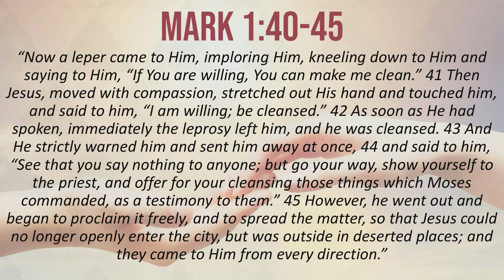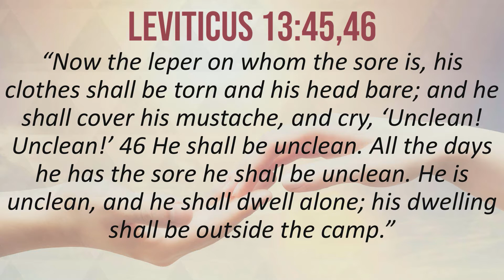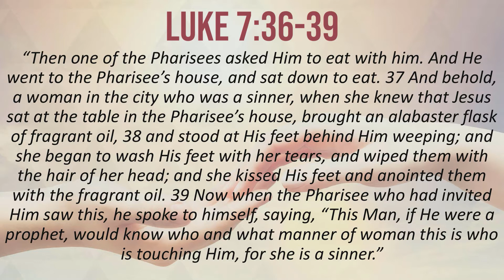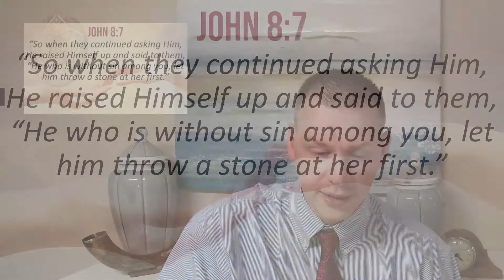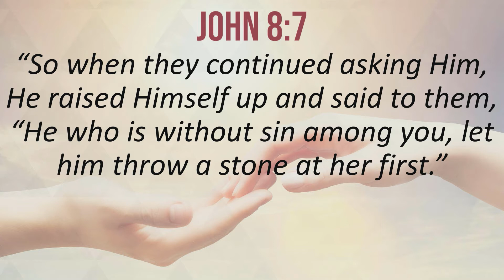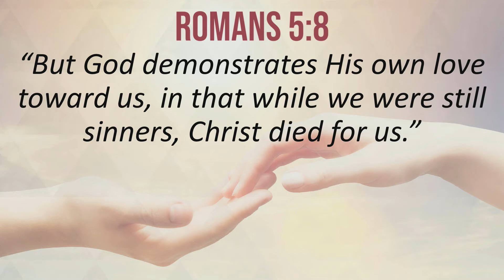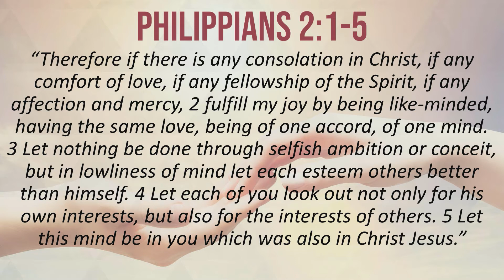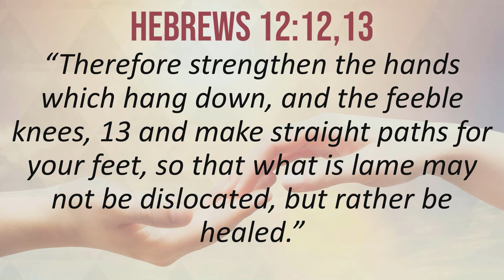Touching the Untouchables I Sunday, 4 April 2021 I Evening Bible Study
Preacher: DJ Dickerson

La Porte church of Christ - La Porte, Texas
For more information about our church or if you would like to have a Bible study, visit our